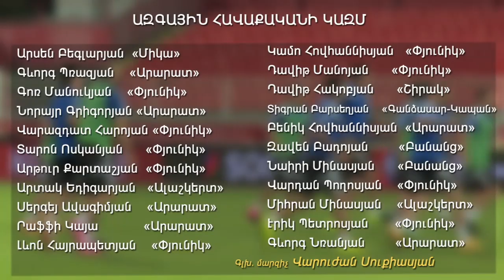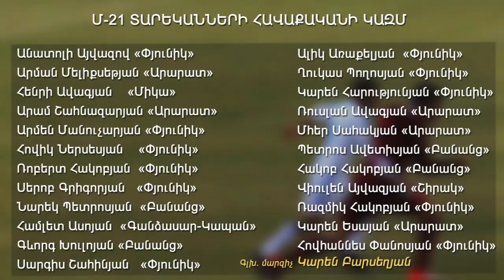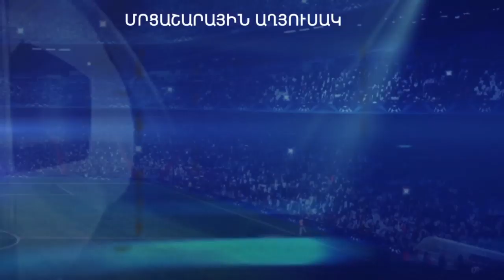Ֆուտբոլի ժամը, 03.03.2016, Կարեն Բարսեղյան